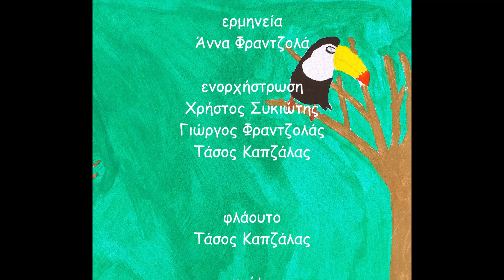ΣΤΗ ΜΙΚΡΗ ΜΑΣ ΤΗΝ ΑΥΛΗ του Γιώργου Φραντζολά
στη μικρή μας την αυλή

στίχοι, μουσική: Γιώργος Φραντζολάς
ερμηνεία: Άννα Φραντζολά
ενορχήστρωση: Χρήστος Συκιώτης, Γιώργος Φραντζολάς, Τάσος Καπζάλας
φλάουτο: Τάσος Καπζάλας
τσέλο: Χρήστος Συκιώτης

ηχογράφηση, μείξη, mastering: Γιάννης Βαρελίδης
Art Lab studio - Ξάνθη

2024

το βίντεο συνοδεύουν παιδικές ζωγραφιές
της Δήμητρας Φραντζολά

εκδοχή του τραγουδιού με αγγλικούς στίχους:
A CRADLE SONG,  σε ποίηση William Blake

ΣΤΗ ΜΙΚΡΗ ΜΑΣ ΤΗΝ ΑΥΛΗ - ΟΙ ΣΤΙΧΟΙ

στη μικρή μας την αυλή* ρόδισε η ανατολή
κι ήρθαν όλα τα πουλιά * στης αγάπης τη φωλιά

ήρθανε από μακριά * με κιθάρες και βιολιά
μέσα στα φυλλώματα * στης αυγής τα χρώματα

τ’ αηδονάκι αρχινά * ξεσαλώνει και σκιρτά
λούλουδα, πουλιά κι ανθοί * ξεφαντώνουν στη γιορτή
με τον άνεμο μαζί

στη μικρή μας την αυλή * ένα άσπρο γιασεμί
άπλωσε τ’ αρώματα * στης νυχτιάς τα δώματα

στης αγάπης το χορό * ’θέλα να ’μπαινα κι εγώ
γύρω γύρω τα παιδιά * και στη μέση η χαρά
με το φως στην αγκαλιά